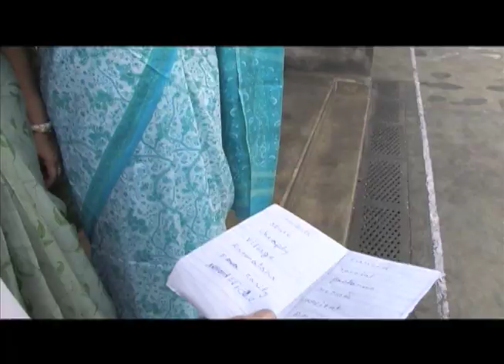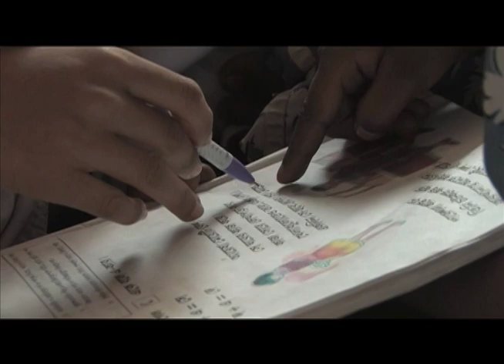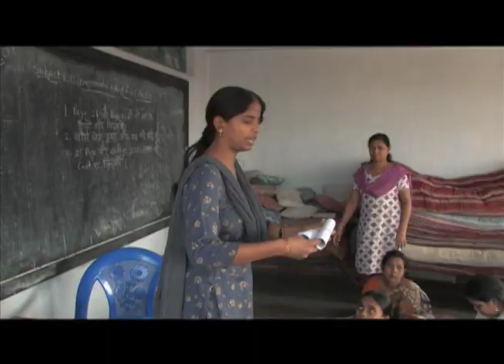In India, Sister Cyril Mooney Works to Changes Lives of the Poor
This story originally aired on PBS NewsHour on May 15, 2009.

Sister Cyril Mooney, principal of the Loreto Day School in Kolkata, India, is working to provide poor children a place to learn by day and a safe haven at night. Fred de Sam Lazaro reports.